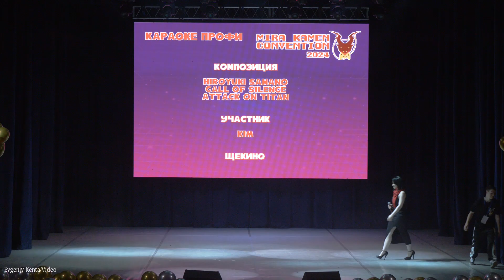Vocal-karaoke-Hiroyuki Sawano(Call of silence)- Attack on Titan-Kim-г. Щекино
Фестиваль Mira Kamen Convention-MKCon (13 июля 2024) Калуга---Mira Kamen Convention Festival-MKCon (July 13, 2024) Kaluga